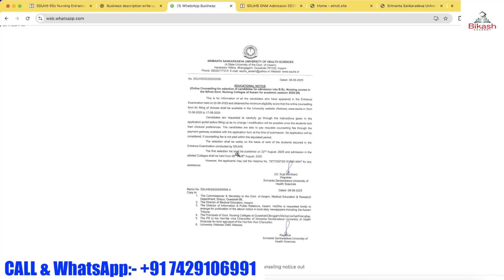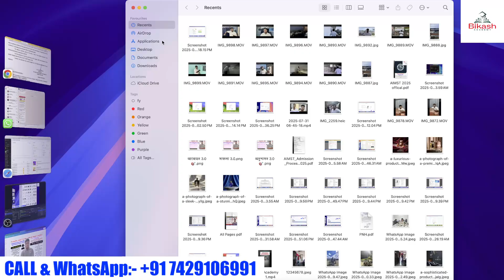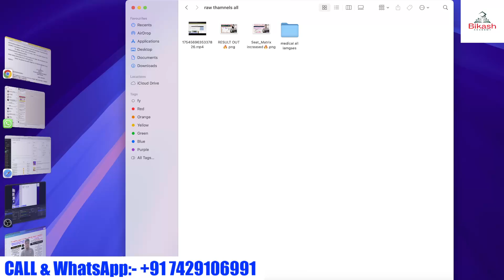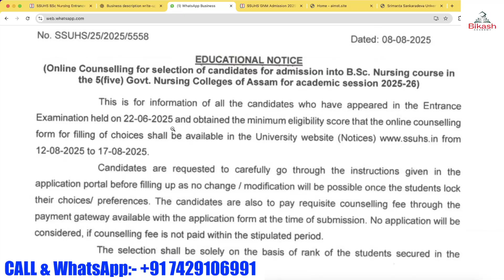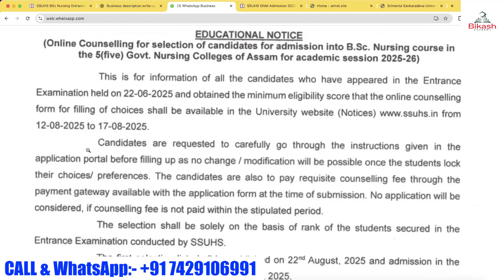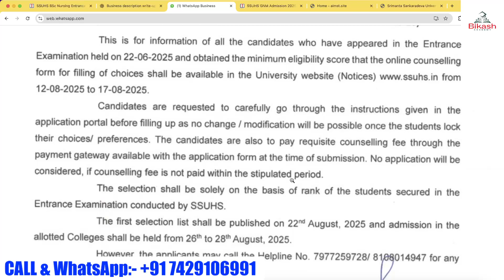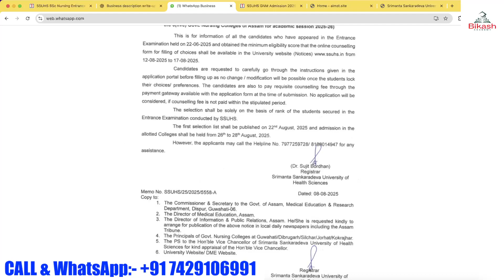SSUHS B.Sc Nursing 2025✅1st Counselling Notice OUT📄Full Details & Process Explained🎓✅এইটো ভুল নকৰিব